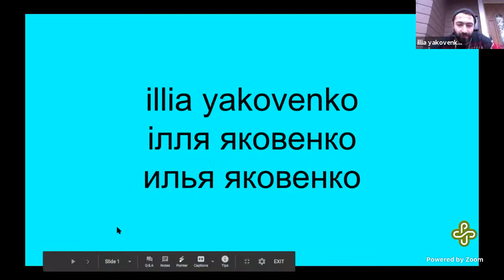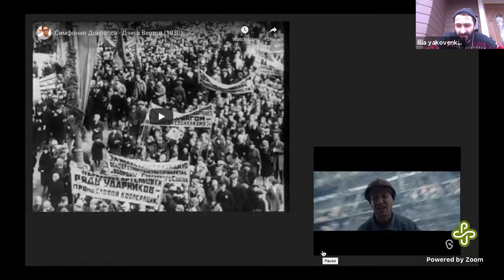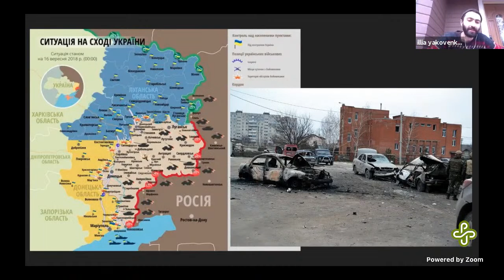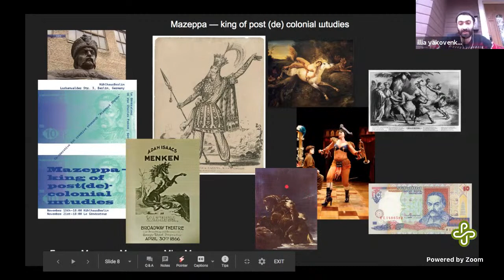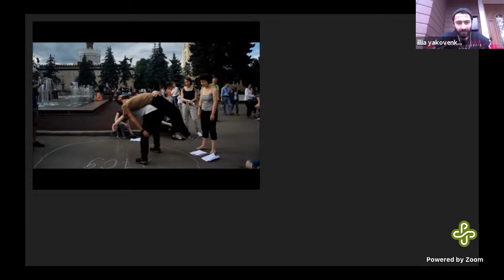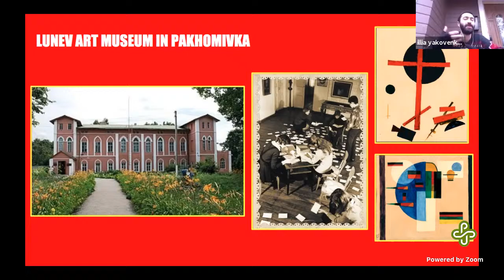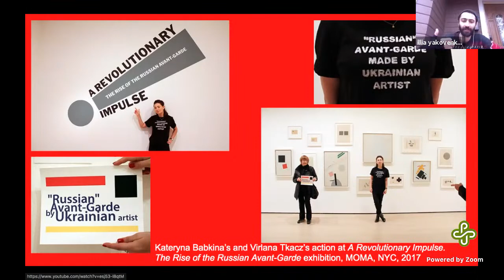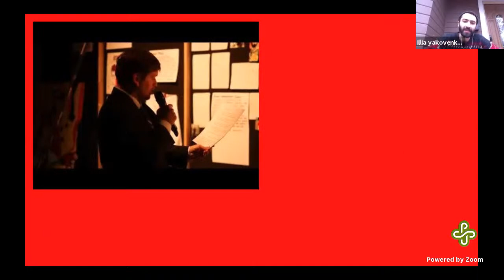Illia Yakovenko — KSMoCA Artist-In-Residence Lecture Series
The Dr Martin Luther King Jr School Museum of Contemporary Art (KSMoCA), is a contemporary art museum and social practice project inside Dr. Martin Luther King Jr. School,  a Pre K - 5th grade public school in NE Portland, OR. Founded in 2014 by Portland State University professors Lisa Jarrett and Harrell Fletcher, KSMoCA connects public school students with internationally renowned contemporary artists through collaborative workshops, exhibitions, artists lectures and site-specific commissions. Students learn through experience about museum practice and careers in the arts by participating as curators, preparators, artists, gallerists, writers, and docents.

KSMoCA reimagines the way museums, public schools, and universities can affect people, culture, and perspectives by creating radical intersections for sharing resources across organizations. Programs are developed collaboratively with the Dr MLK Jr School community, PSU students, and a team of supporting artists.